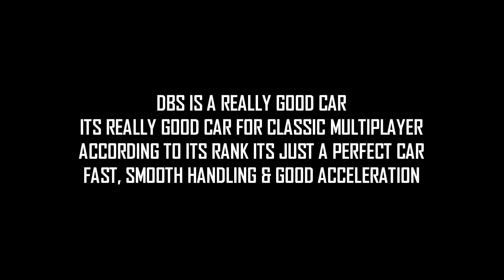Fast & Smooth - Aston Martin DBS Superllegera - Gold Max Rank - 4059 - CSS Multiplayer - Asphalt 9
Aston Martin DBS Superllegera Multiplayer Races - Classic Slipstream

🚘 My Controls
      Tilt ( 30% Sensitivity )
      Action Camera

🎵 Music
      Best Enemies - Nicy Eyra & Onlap
      Freedom - 32 Stitches, Chenda & Harley Bird
      Ropes - Dirty Palm & Chandler Jewels

Asphalt 9 Legends is an arcade racing game developed by Gameloft